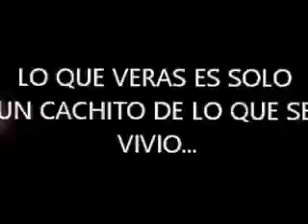TRIBUTO A ONE DIRECTION EN MEGA PLAZA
Presentación de TRIBUTO A ONE DIRECTION EN MEGA PLAZA